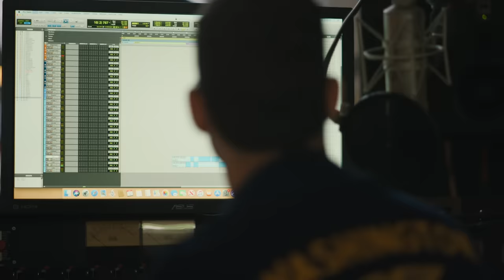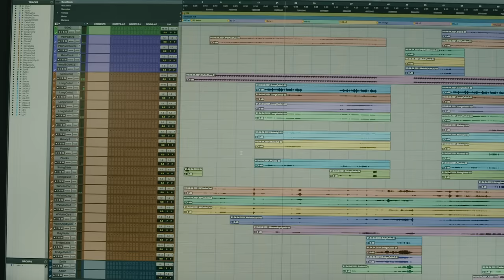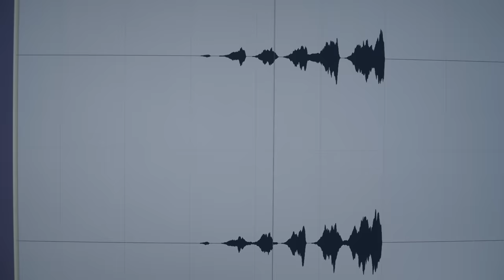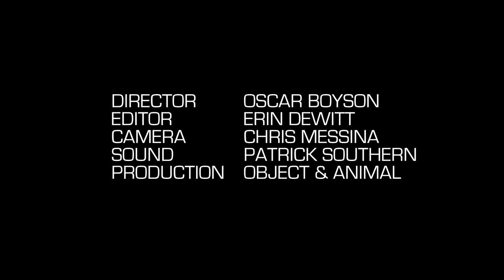Bleachers - Jack Antonoff on 91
jack antonoff on the making of “91”
Bleachers // Take The Sadness Out Of Saturday Night
The New Album Out Now!

‘Take The Sadness Out Of Saturday Night’ Tour - Tickets now on sale //

Director: Oscar Boyson
Editor: Erin Dewitt
Camera: Chris Messina
Sound: Patrick Southern
Production: Object & Animal